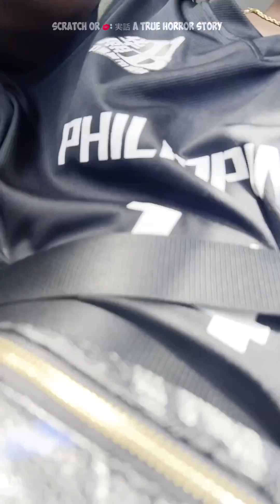Scratch or 💋: PART 7/9! A TURE HORROR Film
Producer: Hallelujah
Director: Hallelujah
Actress: DJ FLA
Black Boys and RACIST Dating: White Asian Girl True HORROR Story